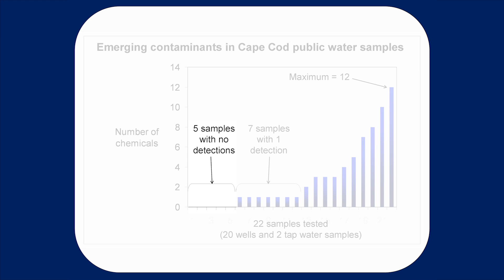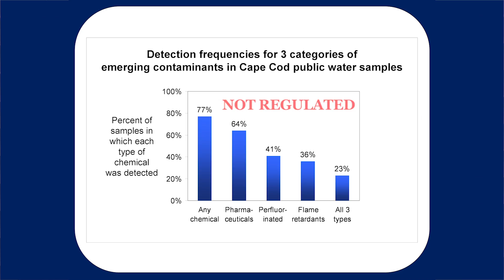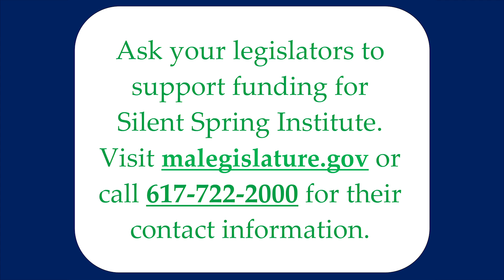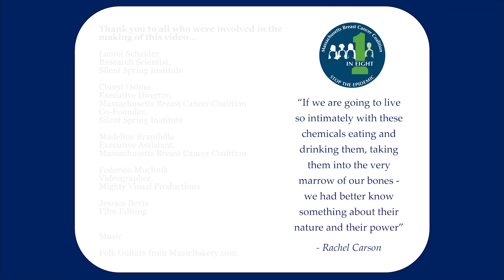Is Your Drinking Water Safe? Silent Spring Institute Water Quality Research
Silent Spring Institute Research Scientist, Laurel Schaider, PhD presents the Institute's research on emerging contaminants in water on Cape Cod.

This is Laurel's second video in this series. Her first video explains what are emerging contaminants and how they get into water.

Watching will help you become an advocate for prevention and take steps to reduce your exposure to chemicals of concern in your drinking water.